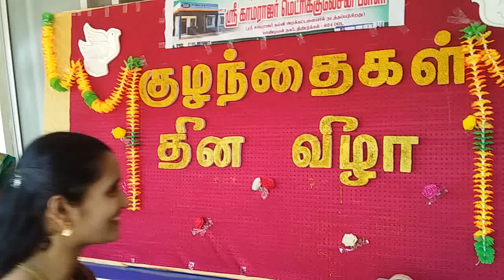Children 's day maja